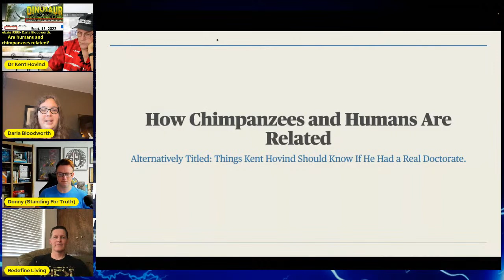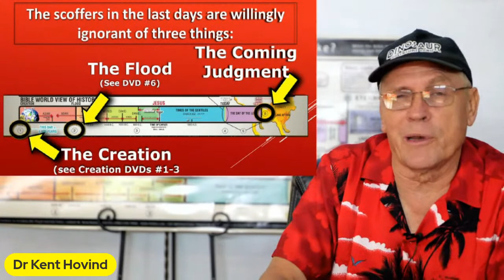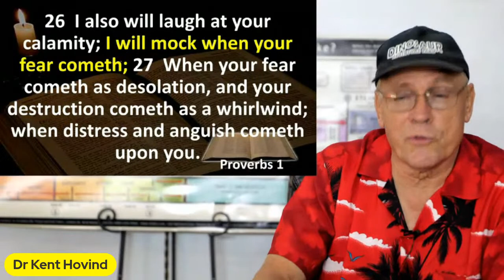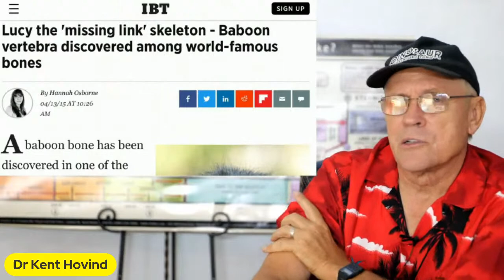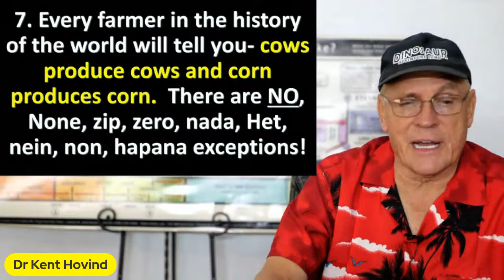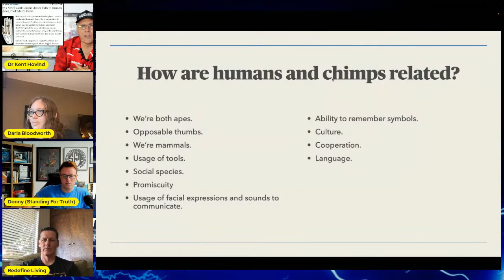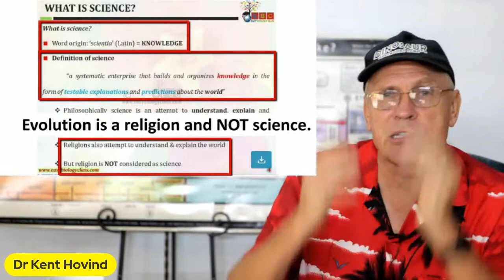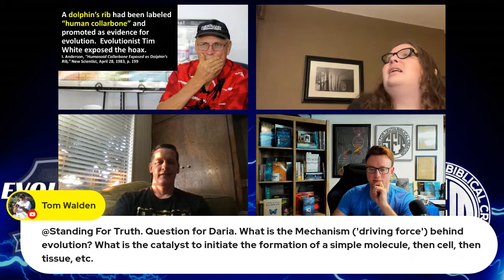DEBATE | How are Humans and Chimpanzees Related? - Dr. Kent Hovind vs. Daria Bloodworth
The 2022 Evolution Debate Challenge continues with the round two debate between Kent Hovind (Young Earth Creationist) and Daria Bloodworth (Evolutionist).

In round one, Kent Hovind and Daria Bloodworth debated "How are Whales and Pine trees Related?" Round two they will debate "How are Humans and Chimpanzees Related?"